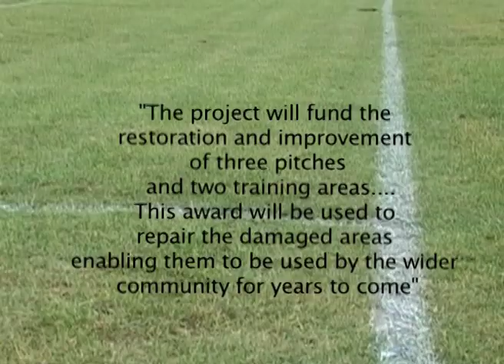Winchester RFC Sport England Funding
Henry Lewin-Titt explains more on recent funding awarded to Sport England for pitch renovations.

Filmed and Edited by Henry Lewin-Titt.